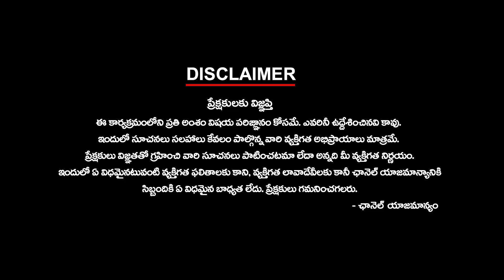బీఆర్ఎస్ లో మంటలు ఆర్పేదెలా? | KCR | BRS Party | Telangana Elections